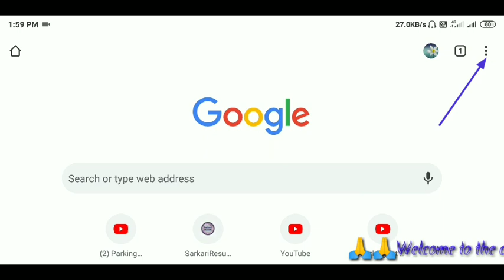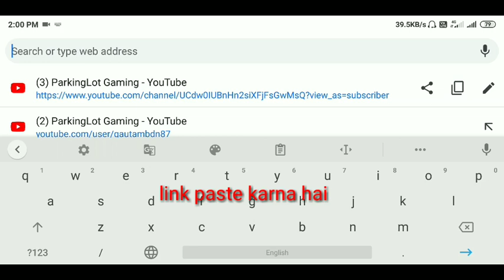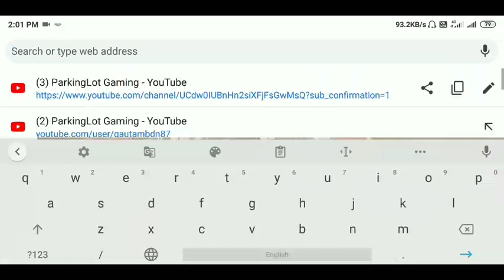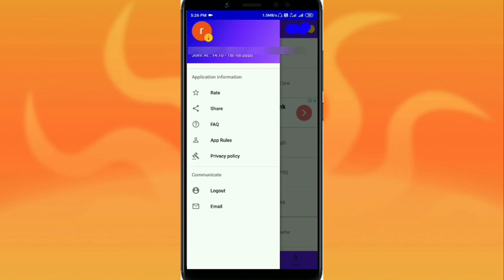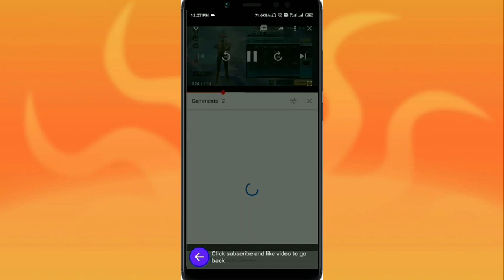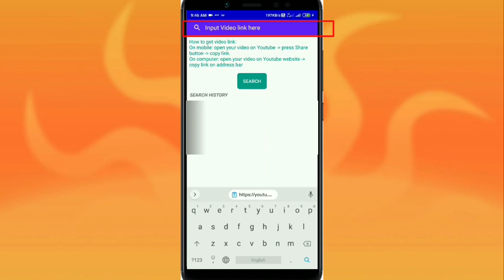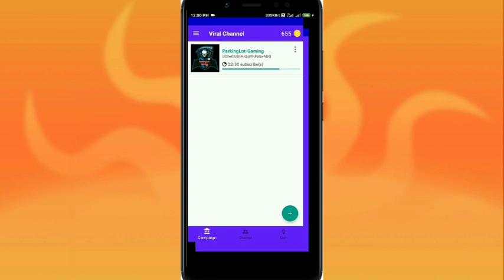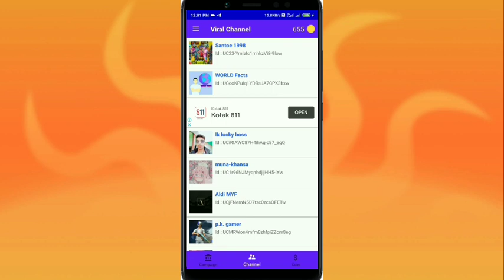🔴 How to increase subscriber for Gamers 👍2 easy tricks in 2021 || subscribers kaise badhai 2021 mai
🔴 How to increase subscribers for Gamers 2 easy tricks in 2021 || subscribers kaise badhai 2021 mai❤️🔴

In this video i am going to tell you that how to increase subscribers on your youtube channel easily in ways and this video can help you to increase your subscribers and views.

Comment what type of video you want next(Tips, Tricks, how to weapon challenge, world record or high kill game play.

To swagat hai aapka ek baar fir se .

Hello friends this video is for fun only please enjoy this video and keep support.

PUBG SEASON 16. (like Aim= 100 likes)

** People think m pro player but in real I am a NOOB.**

OUR QUIRY

youtube channel grow kaise kare
How to Viral your video
jaldi channel grow kaise kare 2021 me
video viral
2021
spreading gyan new video
Spreading gyan
Ye Technical
Yetechnical
increase
how to
hindi
tamil
telugu
Bangla
Manoj dey

In this video the SEO is mostly slow .
In this video step-by-step guide to improve your Google ranking quickly it's the only fast SEO tactic that I know of. If you've never done it before there may be huge opportunity to improve Google ranking by the game play.

The key of your game is your analysis.

All in all I hope this SEI checklists helps you improve your Google rankings by playing game.